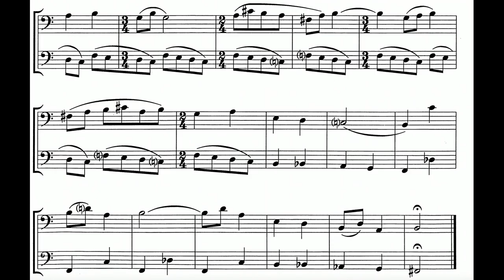Igor Stravinsky: Lied ohne Name (1917-1918)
00:00 - I. Lied ohne Name
Bassoons: Luc Loubry and Bob Permentier
Year of Recording: 2013
“Lied ohne Name (German: Song without a Name), sometimes also entitled Lied ohne Namen and Duet for Two Bassons, is a composition for two bassoons by Igor Stravinsky.

This short sketch was written in 1918, although some sources also mention 1917. The sketches of Lied ohne Name were found along with the sketches for Three Pieces for Solo Clarinet, whose first movement was dated October 11–14, 1918, in Morges. Since both works are notated in identical handwriting and page layout, some scholars suggest that Stravinsky worked with both pieces in close proximity to each other in the fall of 1918.

It was a composition that Stravinsky discarded and abandoned, never revisiting it again or using it as original material in other compositions. The work remained unpublished until 1979, after the composer's death, it was published in the bassoon method Learn as you Play, by Peter Wastall. It was published by Boosey & Hawkes and was reprinted again, this time separately, in 1997.

This 28-bar duet has a duration of less than one minute. Unlike Fanfare for a New Theatre, this duet is one of the lesser-known miniatures by Stravinsky. Its structure is very simple and has the appearance of a sketch: no tempo indication is provided, no dynamics markings are specified anywhere in the score, and time signature changes are rare (Stravinsky changed time signatures a lot in the late 1910s, for example, in Renard and Les Noces).

The general tone of the composition is rather inexpressive and carries little emotional intent: no accent marks are provided in the score. This was probably due to the fact that Stravinsky was starting to depart from his previous style and bassoons helped him provide a "cold" sonority for his emerging objective idiom. The manuscript, which is held in Basel, included no date and was signed by Stravinsky after the final bar in Church Slavonic script." (Wikipedia)